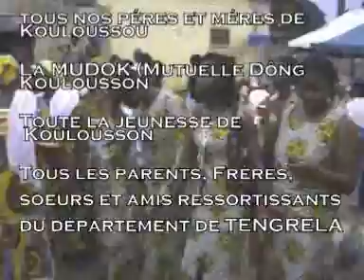AG KOULOUSSON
ASSEMBLEE GENERALE KOULOUSSON 2006